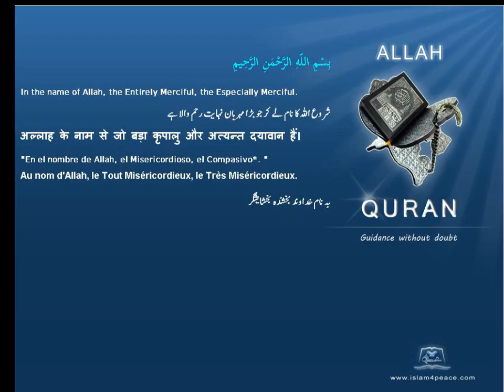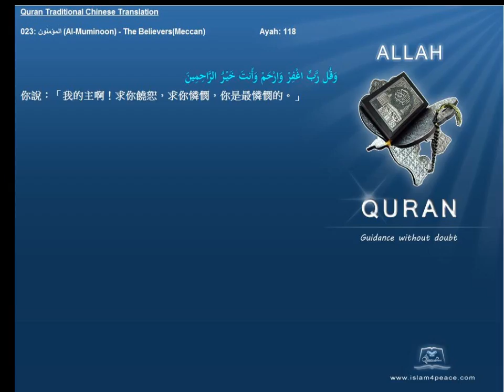Quran Traditional Chinese 023 المؤمنون Al Muminoon The BelieversMeccan Islam4Peace com